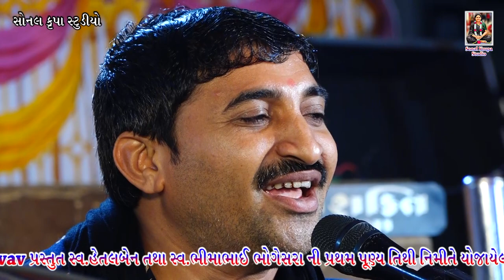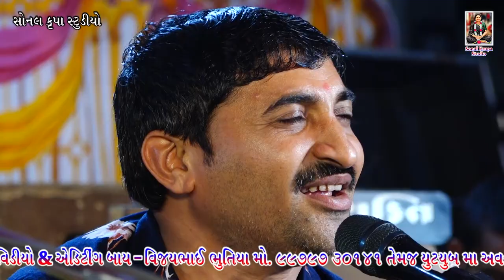BHOGSAR SANTVANI ( TRIPUTI ) - VIJAY GADHVI-BHUPAT GADHVI- RAM GADHVI || SONAL KRUPA STUDIO RANAVAV